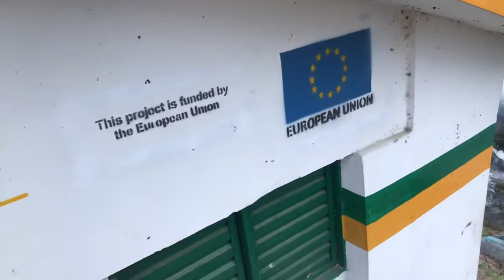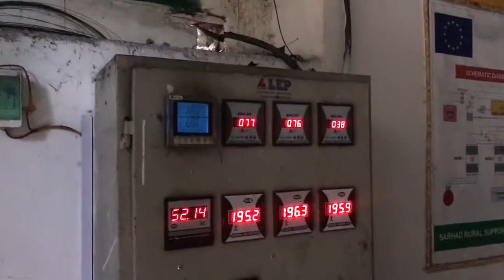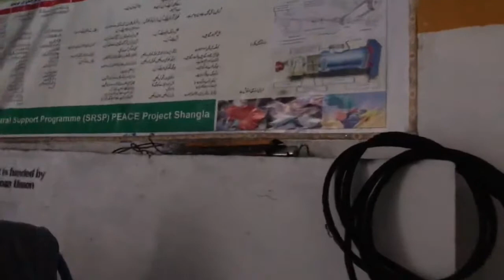hydropower generation plant in the north of Pakistan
An easy way to generate hydropower in the northern areas of Pakistan